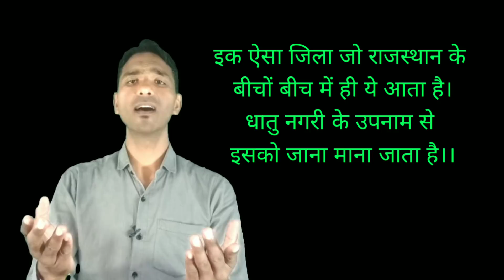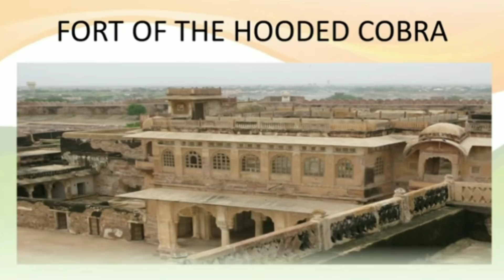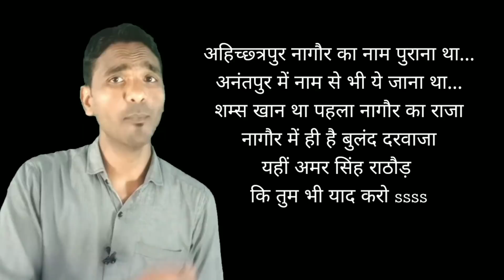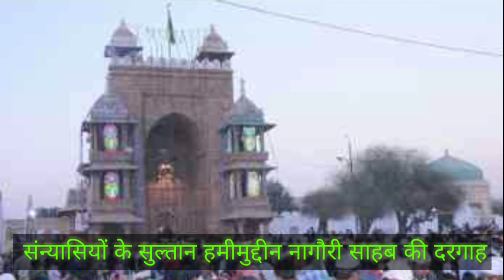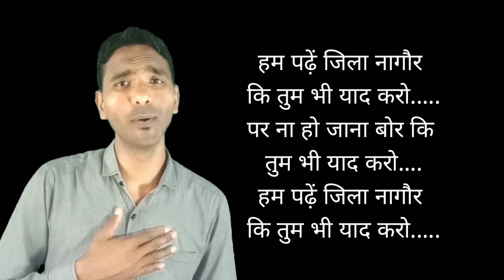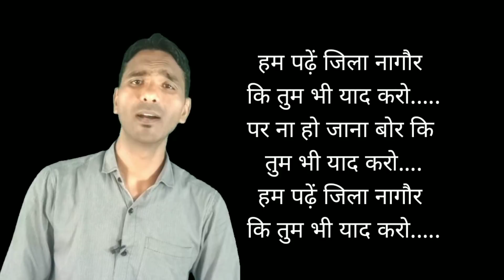नागौर जिला दर्शन राजस्थान जिला दर्शन GKउत्कर्ष Nagour jila darshan Nagore gk Rajasthan Gk Song 2020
इस गाने में नागौर जिले की GK के कुछ तथ्य  शामिल किये गए है। गीतों के माध्यम से राजस्थान की GK को याद करना एक बेहतरीन ट्रिक हो सकती है। विद्यार्थी अपनी रेगुलर स्टडी के अलावा इन गीतों की सहायता भी ले सकता है।
नागौर जिला भौगोलिक दृष्टि से राजस्थान के ठीक मध्य में स्थित है। इसको प्राचीन समय में अहिच्छ्त्रपुर अनंतपुर के नाम से भेज जाना जाता था। इसे धातु नगरी के उपनाम से भी जाना जाता है। ऐतिहासिक दृष्टि से नागौर  राठौड़ो तात्पश्चत मुस्लिमों के अधीन रहा है। शम्स खान यहाँ का पहला मुस्लिम राजा रहा है। राठौड़ शासक जसवंत सिंह का भाई अमर सिंह राठौड़ भी यहाँ के शासक रहे हैं।
नागौर को संतों और देवताओं की जन्म भूमि भी कहा जाता है । जाम्भोजी (पीपासर)  और तेजाजी(खड़नाल) आदि लोकदेवता भी नागौर जिले जन्में है। आचार्य तुलसी की कर्म स्थली भी नागौर ही रही है। वहीँ मेड़ता (नागौर) में कृष्ण भक्तिन मीरां बाई का जन्म हुआ था।
नागौर में ही मुस्लिम सम्प्रदाय के हमीमुद्दीन नागौरी की दरगाह स्थित है। जिन्हें सन्यासियों का सुल्तान कहा जाता है।इनकी दरगाह का दरवाज़ा बुलंद दरवाजा के नाम से जाना जाता है।
दधिमाता का मंदिर गोठ मंगलोद (नागौर) में ही
 हे।
इसके अलावा यहाँ कुचामन दुर्ग है जिसको प्रतिहारों के शासक नागभट्ट प्रथम ने बनवाया था।